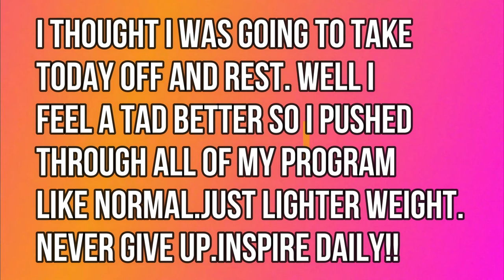Full Days Routine Pushing Through Sickness 1 20 22